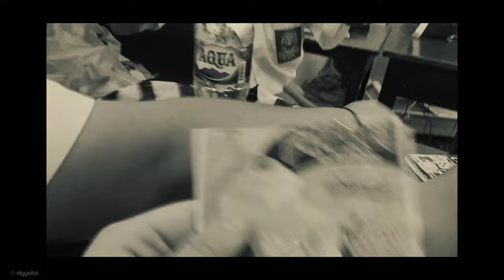VIDEO DOKUMENTASI P5 - KELOMPOK 3 ; X4 PLDB'25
Dilansir dari sumber yang kami dapatkan, Gaya hidup berkelanjutan merupakan gaya hidup yang mengedepankan penggunaan energi yang terkini. Gaya hidup berkelanjutan berupaya untuk memenuhi kebutuhan tanpa harus mengubah dan mengurangi sumber energi bagi generasi berikutnya.

Kami sebagai siswi SMA Pangudi Luhur DonBosko ikut serta dalam gaya hidup berkelanjutan ini melalui P5 atau yang biasa disebut dengan Projek Pemuatan Profil Pelajar Pancasila. Dengan adanya gaya hidup berkelanjutan ini, kita disadarkan untuk mengurangi penggunaan sumber daya alam baik secara individual maupun secara sosial. Di projek ini kami mengurangi sampah sampah dengan tindakan yang nyata yaitu dengan membuat pupuk organik cair dari bahan limbah rumah tangga dan ecobrick yang dibuat dari sampah plastik.

Video ini berisikan hasil dokumentasi kami dalam mengikuti kegiatan P5 di sekolah mulai dari hari Senin 26 Maret hingga hari Selasa 2 April 2023. Semoga dari video kami ini, para penonton bisa mengikut serta untuk memulai gaya hidup berkelanjutan saat ini. Sekian dari kelompok kami, bila ada salah dalam mendokumentasi atau dalam ketikan ini kami memohon maaf.

Kelompok 3, X4 SMA PL DONBOSKO
- Adeline Charilene Ribka L.
- Eliseba Parisuddha
- Faustina Rismala Dwinastiti
- Hosana Christa Winasti P.
- Manik Manintan Ramadhania
- Regina Rachel Dea S.

Video taken by : Seluruh Anggota Kelompok
Editing : Elis

Sound Credits :
• Bim Bom - João Gilberto
• Deep In It - Berlioz & Ted Jasper
• Polaroid Love - Enhypen